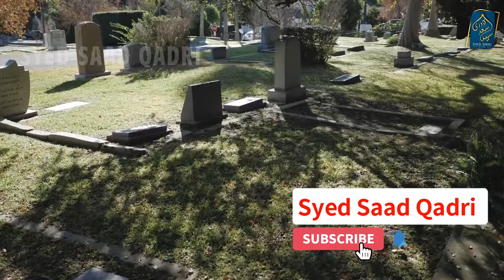Seeing Dead Parents in Dream Meaning | Khuwab mein Murda Maa Baap ko Dekhna | Khuwab ki Tabeer Urdu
Seeing Dead Parents in Dream Meaning | Khuwab mein Murda Ma Baap ko Dekhna | Khuwab ki Tabeer Urdu

Wazifa to See Dead Relatives in Dream - Khuwab mein Mare huway rishtedaron ko dekhne ka wazifa